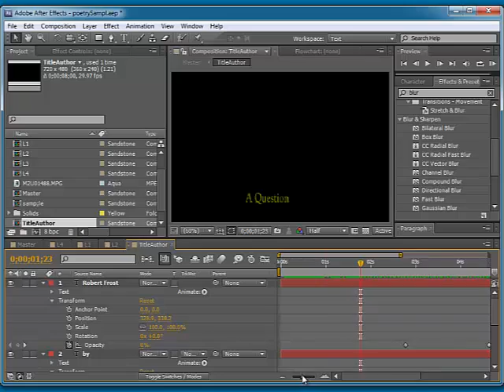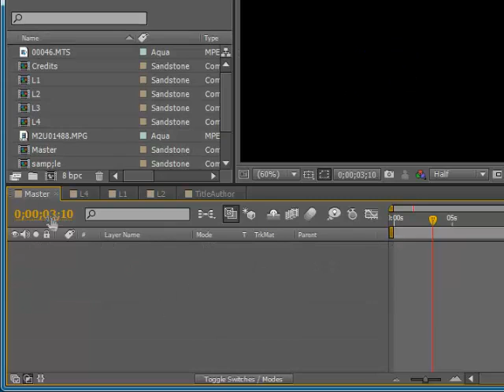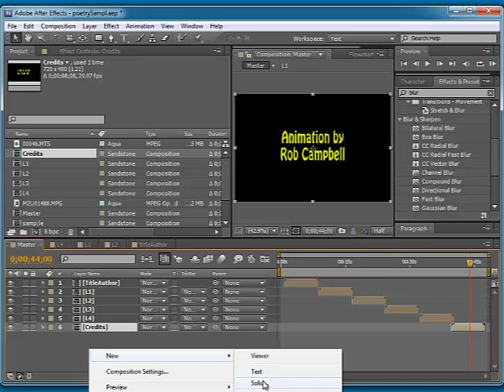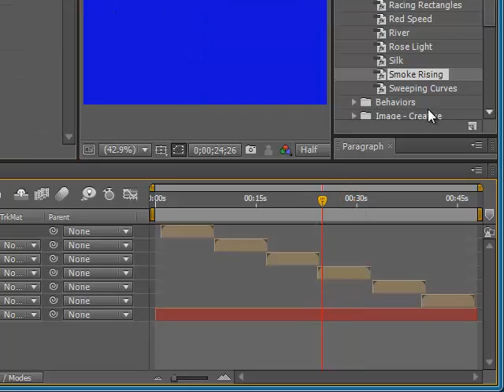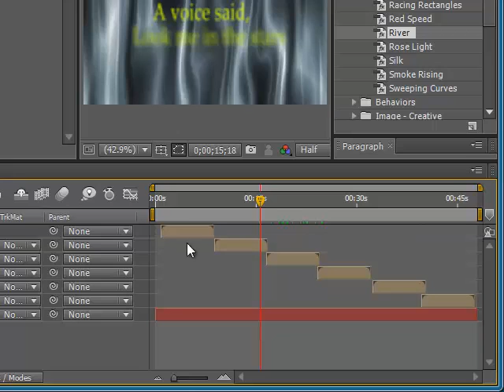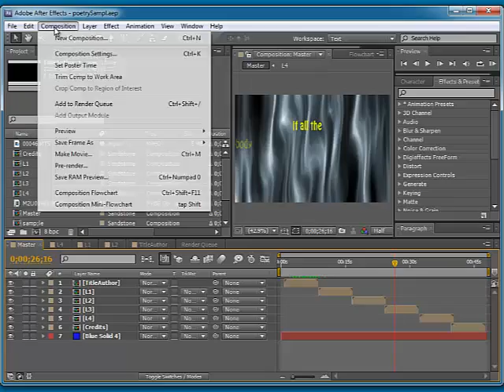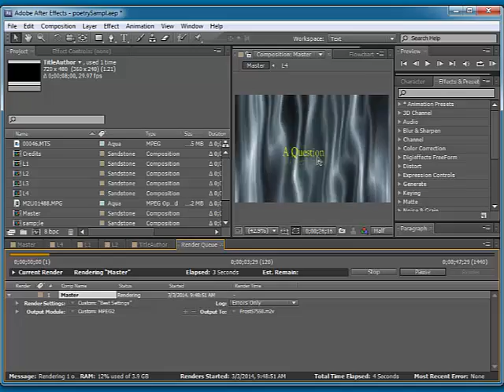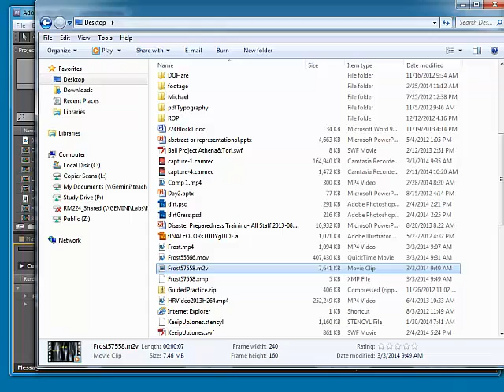Rendering your project from After Effects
How to assemble a composition from other compositions in Adobe After Effects and render out a final piece.